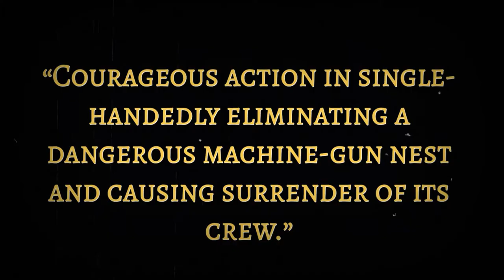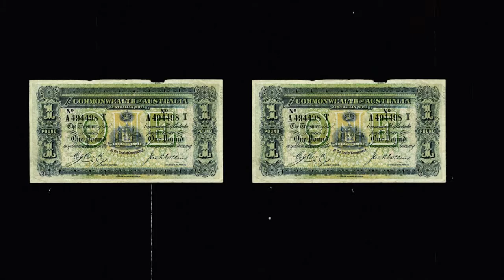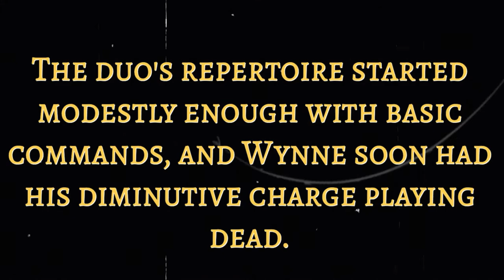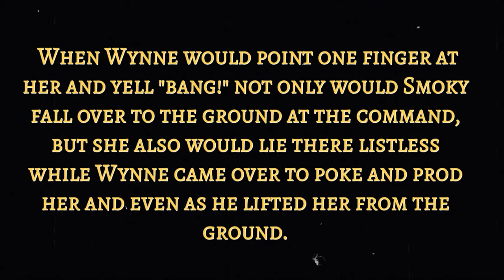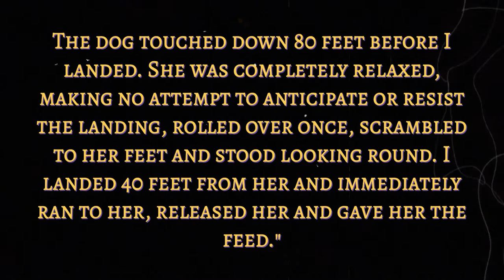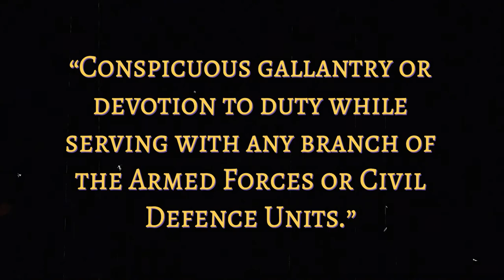Dogs of ww2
God bless you, and have a good day or night!

Bibliography:
Auel, Lisa B. “Buddies: Soldiers and Animals in World War II.” National Archives and Records Administration, National Archives and Records Administration, 1996,
BACKOVIC, LAZAR. “Britain's Luftwoofe: The Heroic Paradogs of World War II.” ABC News, ABC News Network, 26 Dec. 2013, 20:55, abcnews.go.com/International/britains-luftwoofe-heroic-paradogs-world-war-ii/story?id=21344669.
Frankel, Rebecca. “Dogs at War: Smoky, a Healing Presence for Wounded Wwii Soldiers.” History, National Geographic, 3 May 2021,
Zimmerman, Dwight. “Chips: War Dog Hero of the 3rd Infantry Division.” Defense Media Network, Defensemedianetwork, 12 Apr. 2014,

Photos:
One photo one from SA-kuva finnish soldiers and puppies